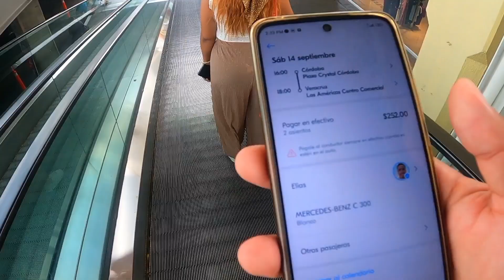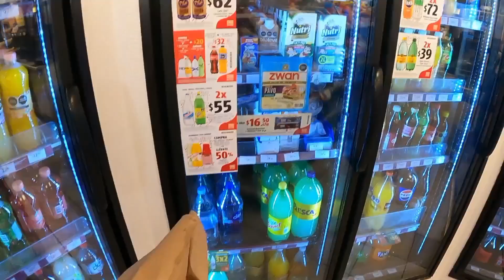VIAJAMOS hasta el PUERTO DE VERACRUZ 🌊⛵ por LOS FAMOSOS VOLOVANES 😋😲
Viajamos hasta el puerto de Veracruz por un simple antojo que terminamos volviendo realidad
Este video es un pequeño vlog de como fue nuestro viaje y paso por el puerto jarocho

En este video te recomiendo mucho una aplicación llamada
Es una mension NO PAGADA
Pero que les dejo como dato si lo que buscan es viajar ya sea para trabajo estudiar o solo por mero paseo como en nuestro caso

Acompañame a mi y a mi esposa MADAI en esta aventura llena de sabores deliciosos y echa un vistazo a como luce